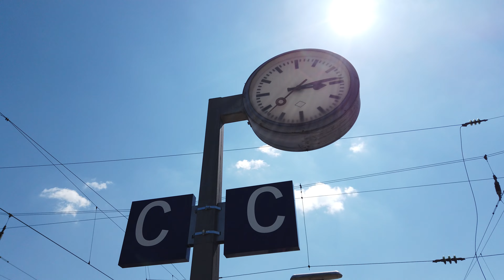S-Bahn Station Markt Schwaben (Munich 🇩🇪 S-Bahn) - Walkthrough 🚶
Markt Schwaben is a station on the S2 line.